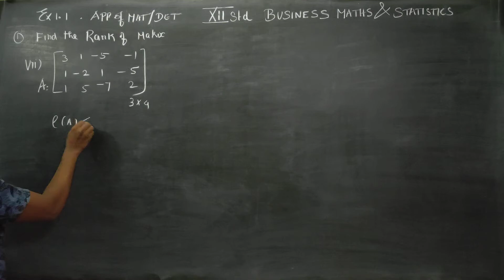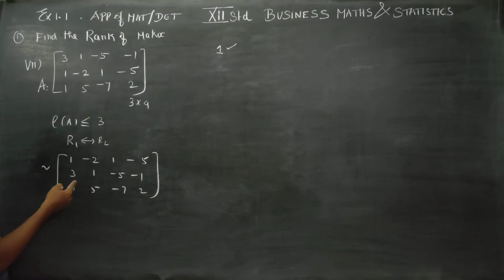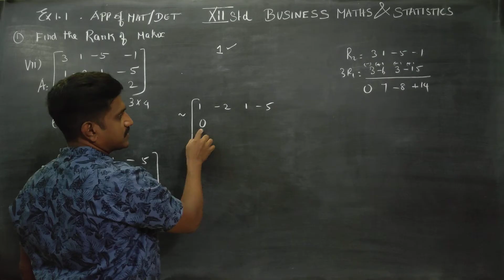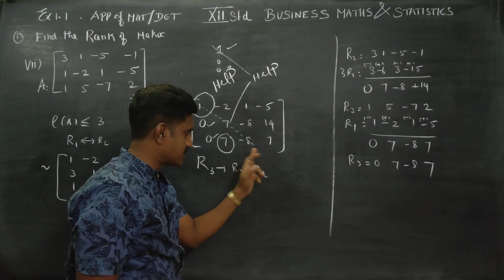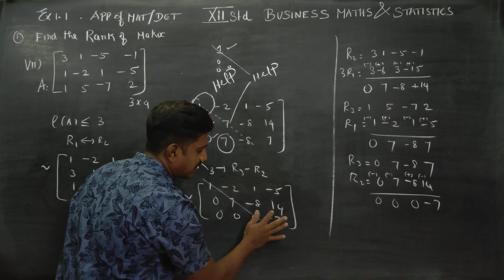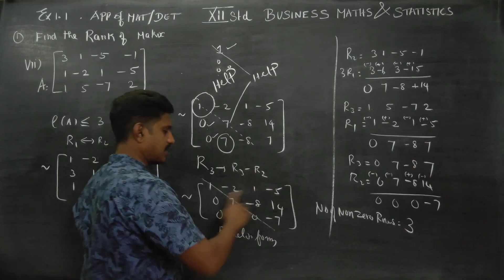12th Std BM Ex.1.1(1)(vii) Find the rank of given Matrices